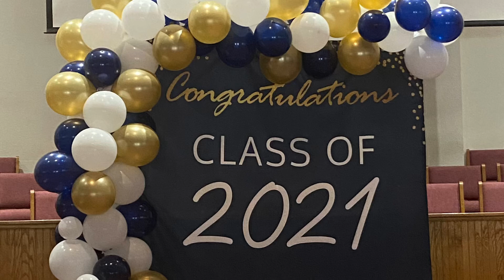2021 graduation 🤍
Class of 2021 -Alana Carlton

“I’ll always remember you” -Miley Cyrus
“My Wish” -Rascal Flatts